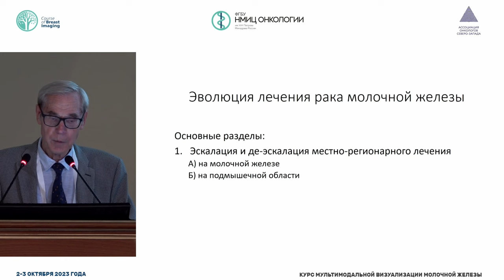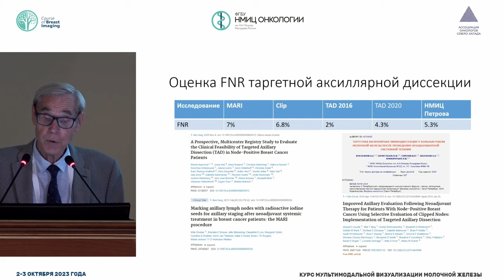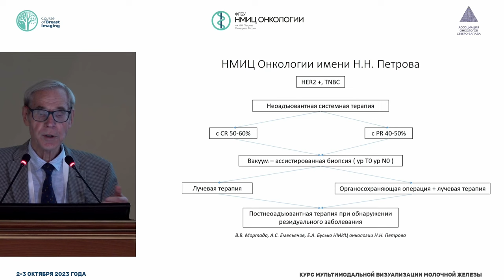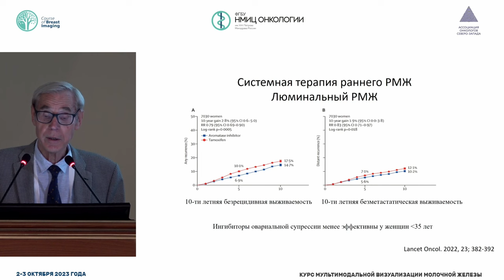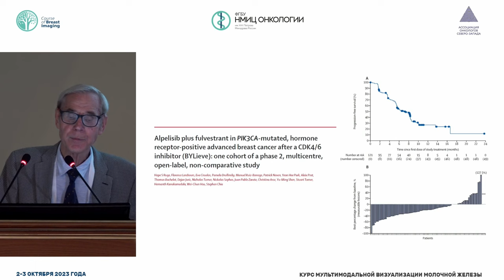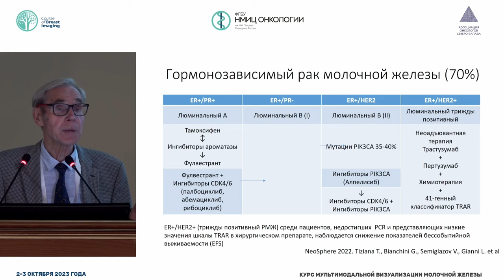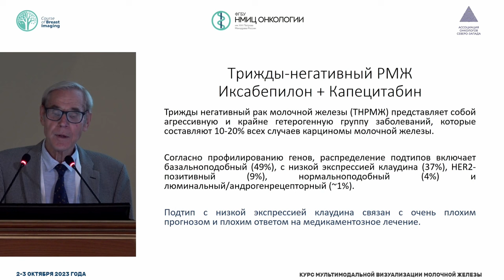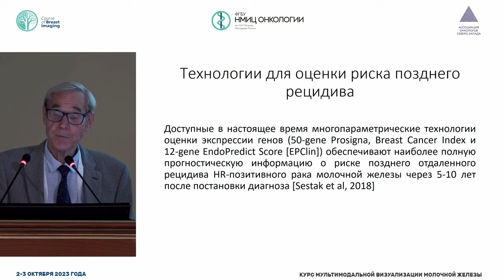Современное состояние диагностики и лечения рака молочной железы. Мировые и отечественные данные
Семиглазов Владимир Федорович – заведующий научным отделением-главный научный сотрудник научного отделения опухолей молочной железы, врач-онколог отделения опухолей молочной железы НМИЦ онкологии им. Н.Н. Петрова, д.м.н., проф., чл.-корр. РАН, г. Санкт-Петербург